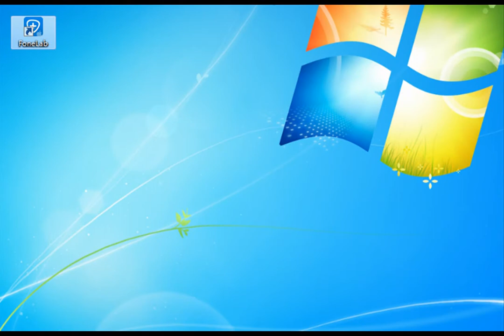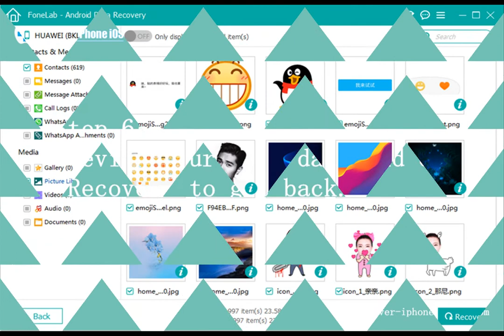How to recvoer Deleted Text messages from LG G6/G7?